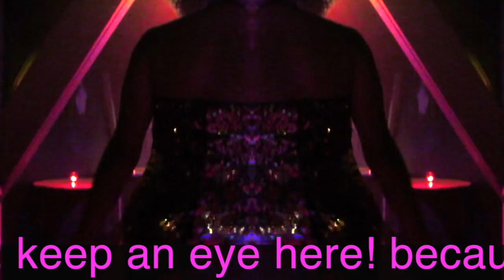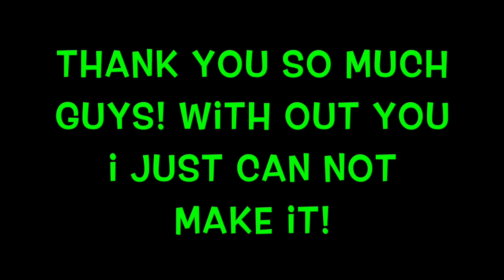SUGAR LOVE SHOW DRAG QUEEN CHANNEL - CAT WALK